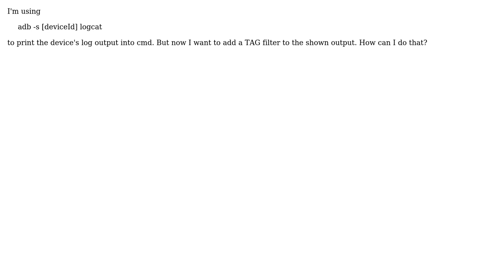Adding a filter to log output in cmd (2 Solutions!!)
Adding a filter to log output in cmd

With thanks & praise to God, and with thanks to the many people who have made this project possible! | Content (except music & images) licensed under CC BY-SA | Music | Images & others | With thanks to user user2224350 user Swing user Raghunandan and the Stack Exchange Network Trademarks are property of their respective owners. You are responsible for your own actions.